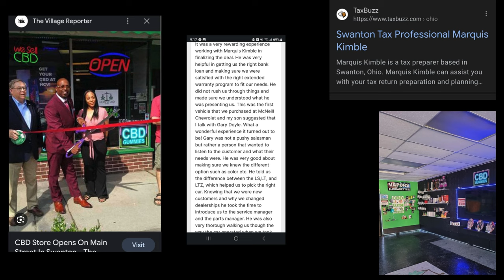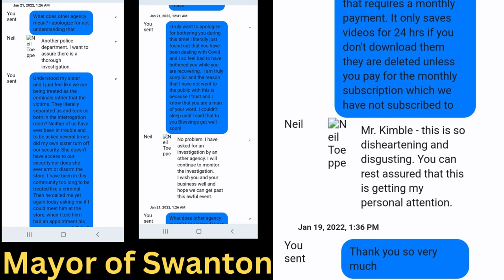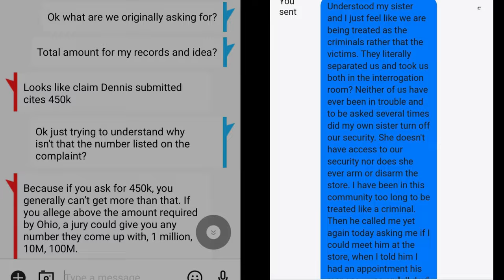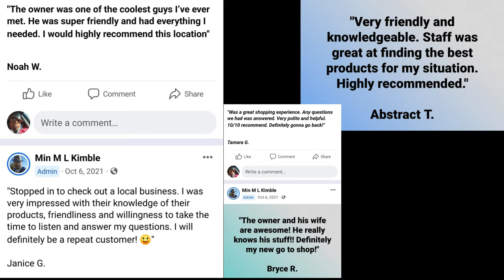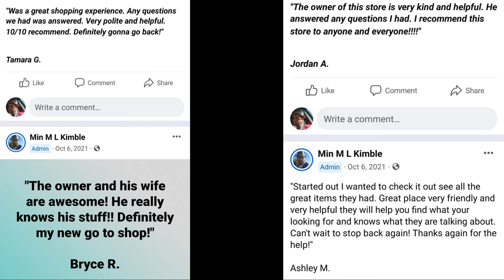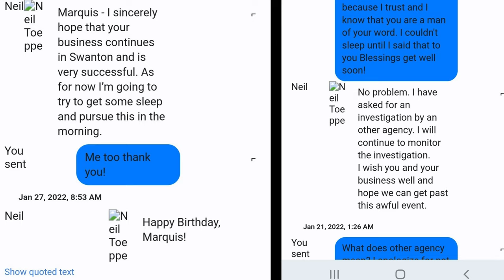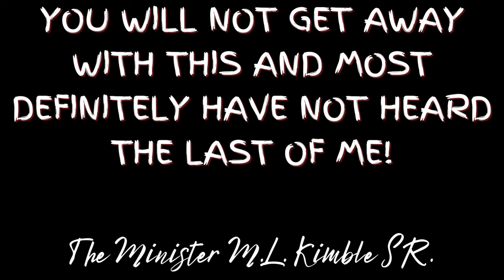Shocking Racial Discrimination: African Business Owner Robbed! Must Watch 😱💔🤬🙏racialinjustice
Racial Discrimination: African Business Owner

🚨 MUST WATCH 🚨 🚨 MUST WATCH 🚨 🚨 MUST WATCH 🚨 😱 SHOCKING RACIAL DISCRIMINATION: African Business Owner ROBBED! 😢 💔🤬🙏 PLEASE HELP US MAKE THIS GO VIRAL! Discrimination

Please take a moment to watch this video and help us make it go viral! It shows the shocking racial discrimination that led to an African business owner being robbed of his entire business. I was wrongfully denied business insurance coverage, and my character was defamed throughout the community. I was falsely accused of committing a crime, and this information was publicly published. The court documents even made derogatory remarks about my attire, stating, "Client appeared to be very braggadocious, showed up at the meeting wearing a blue suit with a LOUD tie with a bunch of jewelry on," all in an effort to deny my legitimate claim. For an entire year, I patiently provided the same requested documents, only for the insurance company to prolong their decision to deny the claim. Despite having no evidence or proof against me, and despite having a spotless record with a clean criminal background check and a perfect driving record, I was treated as a criminal rather than a victim. It is important to note that I am a licensed minister registered with the state of Ohio, a certified tax preparer, and a recognized notary agent in Lucas County. To make matters worse, I was robbed not only of my business but also of my dignity. I was fingerprinted and interrogated by law enforcement who arrived at my business over an hour late, even though they were notified promptly by my alarm company. It is truly unbelievable and deserves our attention.

The below listed complaints have already been filed against this company for a series of serious allegations which have been followed with a demand letter.

Ohio Bureau of Insurance formal complaint FILED ✅
Ohio Civil Rights Commission complaint FILED ✅
Washington Bureau of the National NAACP complaint FILED✅
Toledo Free News reported✅
Office of the BBB Columbus Division complaint FILED✅
U.S. Department of JUSTICE Civil Rights Division Affidavit FILED✅
Toledo 11 News interview scheduled✅
24 Action News report sent✅
National Black Lives Matter Community Action FILED✔

As an esteemed representative of the Buckeye State of Ohio, I fervently hope that I am afforded the same constitutional rights as a dedicated public servant in order to have my case presented before a jury. Throughout this entire ordeal, numerous rights of mine have been compromised, and it is disheartening to witness the utter neglect and mistreatment I have endured at the hands of this company. I am determined to have this matter resolved in a court of law, not only to establish my innocence but also to safeguard my professional reputation, which has been unjustly tarnished by the actions of State Farm. Please be reminded that our first course of action did not include the racial derogatory experience that this action will include with evidence to prove these course of events.

state farm bad faith practices,state farm racial discrimination,state farm breach of contract,state farm defamation of character,state farm publishing derogaratory statements,state farm false allegations against african american business owner,state farm business insurance,state farm property insurance,state farm corporation,state farm commercial,state farm unlawful practices,state farm lawsuit,commentary channels,state farm class action lawsuit,false allegations

As an esteemed representative of the Buckeye State of Ohio, I fervently hope that I am afforded the same constitutional rights as a dedicated public servant in order to have my case presented before a jury. Throughout this entire ordeal, numerous rights of mine have been compromised, and it is disheartening to witness the utter neglect and mistreatment I have endured at the hands of this company. I am determined to have this matter resolved in a court of law, not only to establish my innocence but also to safeguard my professional reputation, which has been unjustly tarnished by the actions of State Farm.

Statefarm Insurance

Respectfully,

Mr. Marquis L. Kimble,
Proudly Sworn in Official of the State of Ohio,
Commissioned until 01/28/2029.

RACIAL DISCRIMINATION AFRICAN AMERICAN BUSINESS OWNER